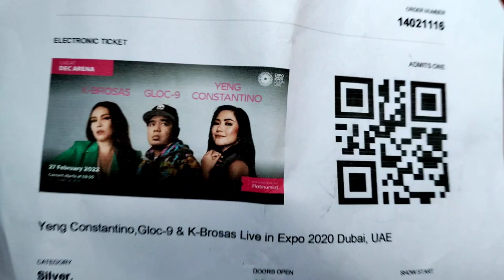PART 1 - Yeng Constantino,K Brosas,Gloc-9 coming to Expo2020 Dubai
Yeng Constantino, Gloc-9, DJ X Factor and K-Brosas

We really Enjoy our night together with our kabayan and witness Filipino entertainment at the DEC Arena with Yeng Constantino, rapper Gloc-9, DJ X Factor and comedian K-Brosas.

Sensational line-up of Filipino entertainment at the DEC Arena! Pop rock powerhouse Yeng Constantino performs a selection of her many hit tunes, alongside rapper Gloc-9, DJ X Factor and comedian K-Brosas making this an unmissable evening.

It was a lovely night and we hope to see them soon again.

Thanks K, Yeng, Gloc and others.

Take care sa pag uwi po